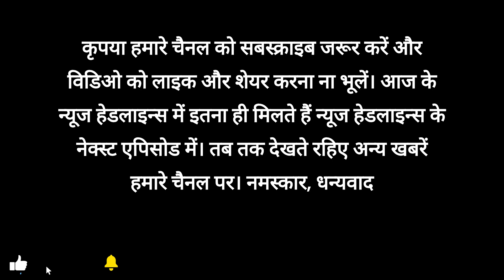आज के मुख्य समाचार ! Don't Miss Out! Daily News Headlines for Today's Top Stories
Don't Miss Out! Daily News Headlines for Today's Top Stories

Are you looking for the most up-to-date news from around the world? Look no further! In today's fast-paced world, staying informed is essential, and we've got you covered.

Our team of dedicated journalists works tirelessly to provide you with the latest updates on politics, technology, entertainment, and more. With our in-depth coverage, you'll always be in the know.

Why choose Daily News Headlines as your go-to news source? We pride ourselves on delivering accurate and unbiased reporting. Our commitment to quality journalism means you can trust us to provide you with the facts, without any sensationalism.

But that's not all – we understand the importance of convenience. That's why we bring you the top stories in a concise and easy-to-digest format. We know your time is precious, and we value it.

Whether you're interested in global affairs, business trends, or simply want to know what's happening in your local community, Daily News Headlines has something for everyone. Our diverse range of topics ensures that you'll find the news that matters to you.

So, what are you waiting for? Click on our latest video and dive into the world of Daily News Headlines.

Convite para assistir outros vídeos:

Explore our channel for more insightful news coverage, in-depth analysis, and exclusive interviews. Don't miss out on the opportunity to expand your knowledge.